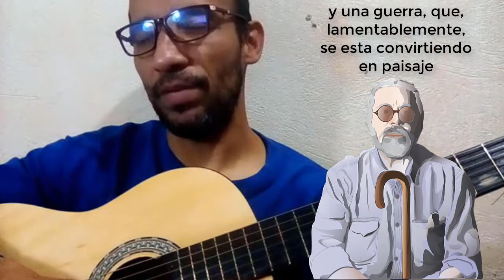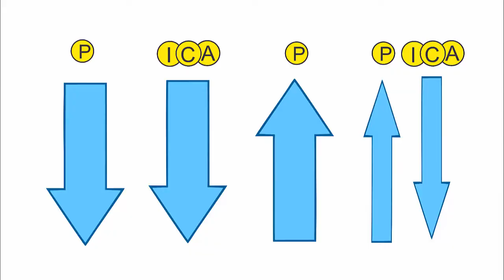Tutorial guitarra Yo no quiero ser un ciudadano Facundo Cabral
En este video, para conmemorar los 11 años de la mudanza del maestro Facundo, les traigo un pequeño tutorial de una canción de su autoría Titulada: Yo no quiero ser un ciudadano

También, si estas interesado en  adquirir los dinamos tesla les dejo en este link los contactos:

Para información de los Dinamos haz click e los siguientes enlaces.